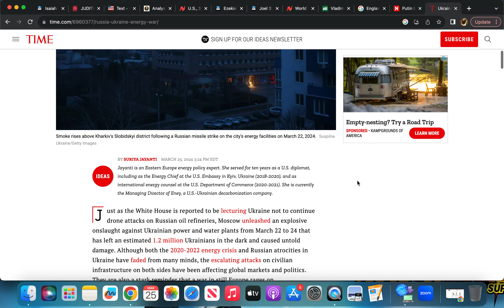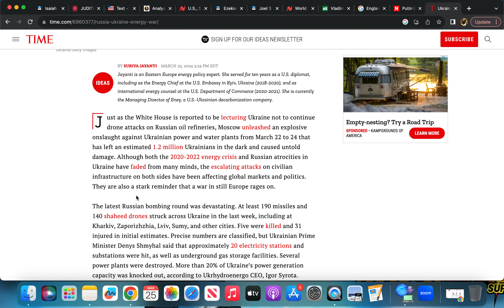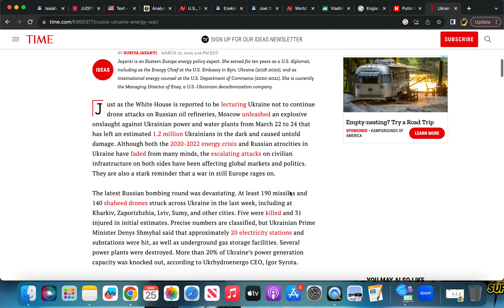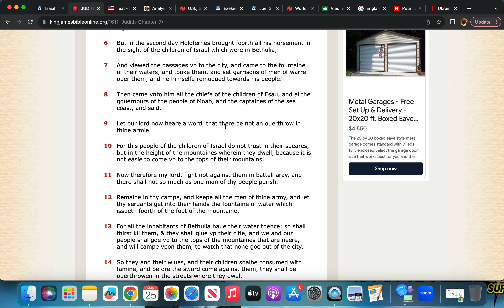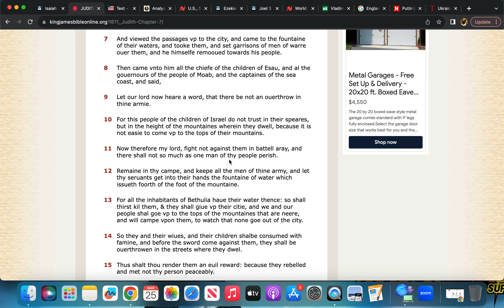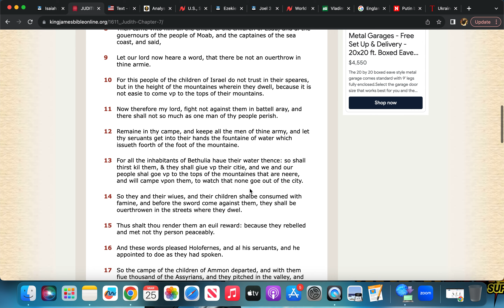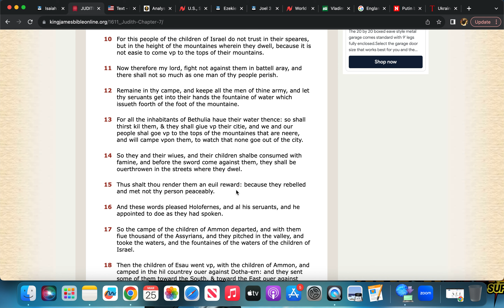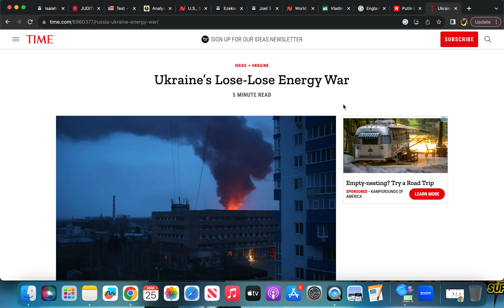Ukraine’s Lose-Lose Energy War